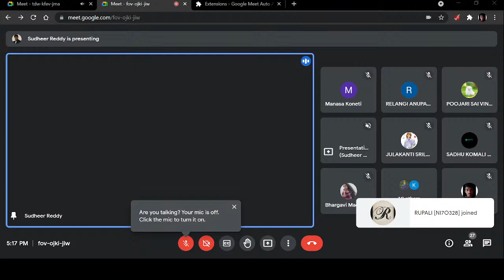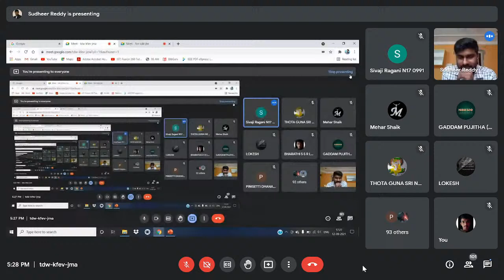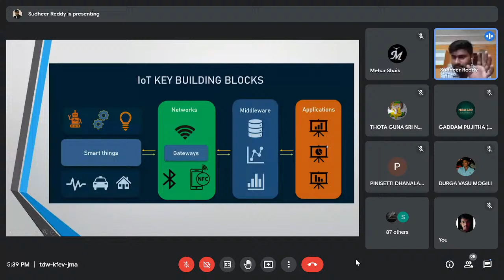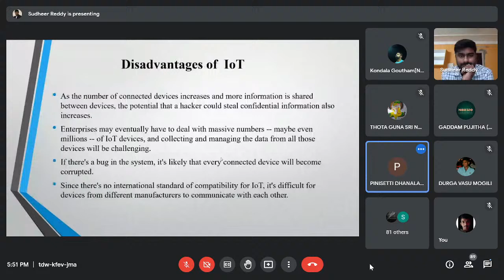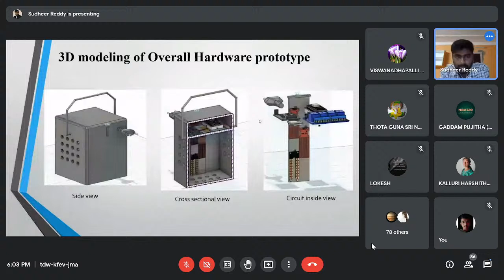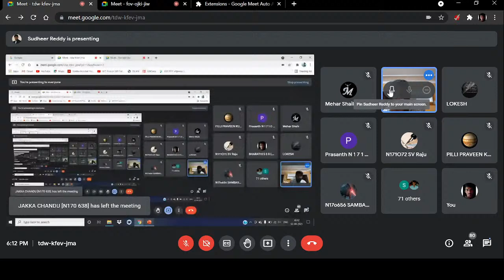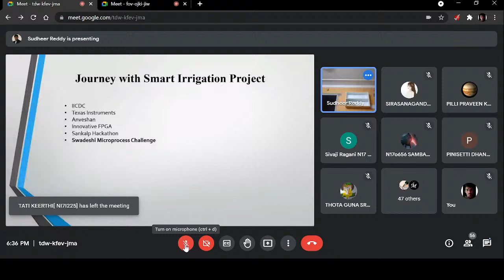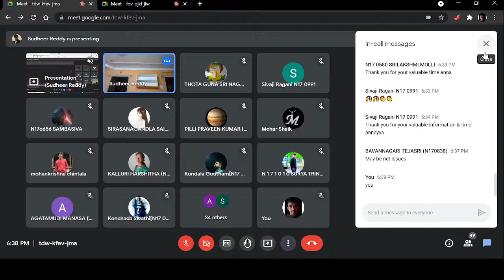Guest Lecture by REDDY SUDHEER - ALUMNI-RGUKT || Cryptera'21 || RGUKT NUZVID